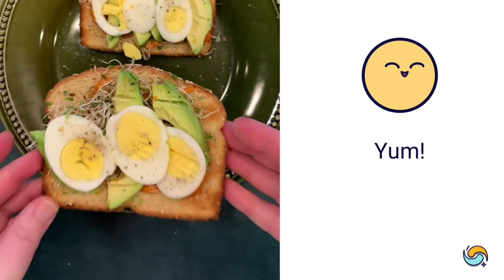Avocado Toast with Egg and Romesco Sauce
Jazzing it up with a rich and smoky romesco sauce, adding some microgreens and an egg, takes avocado toast from a snack to full meal status.⁠

Great for a quick satisfying breakfast, and a winner at brunch!